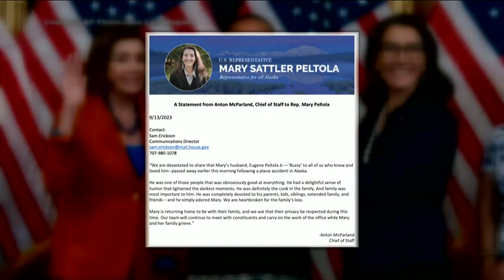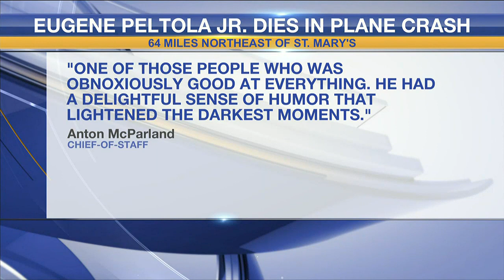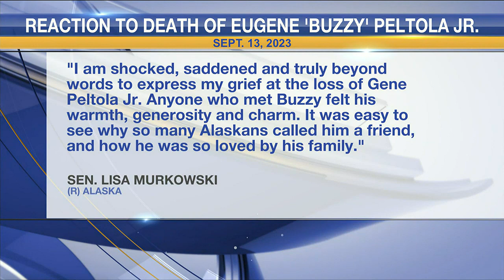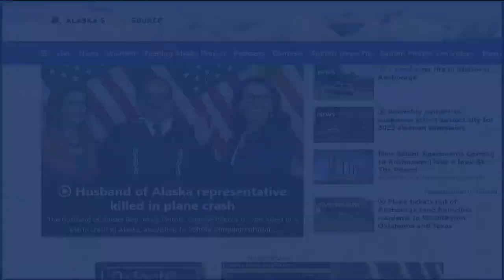Husband of Alaska representative killed in plane crash